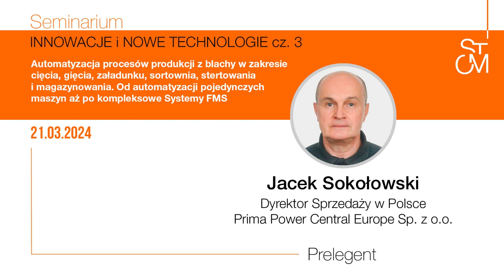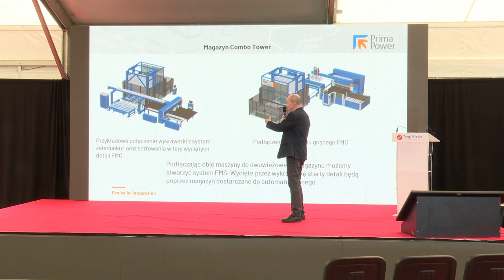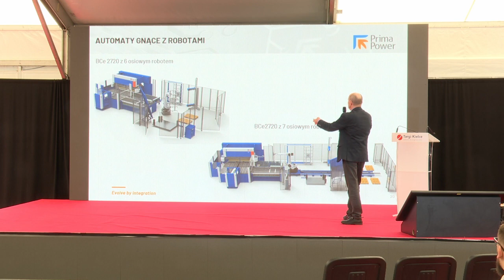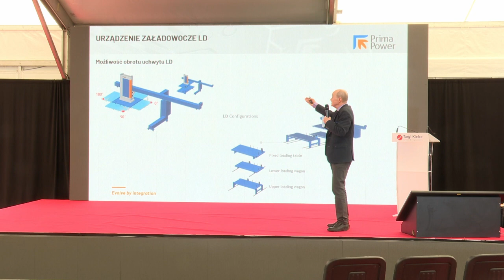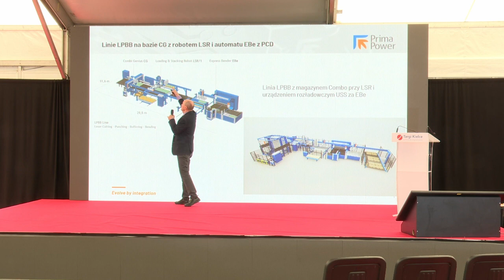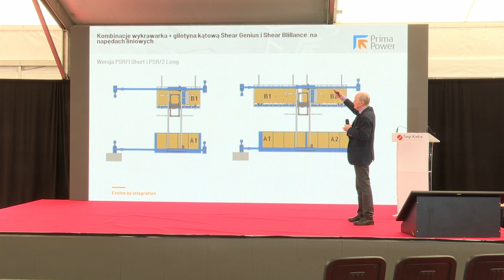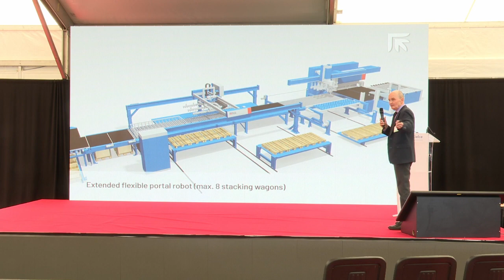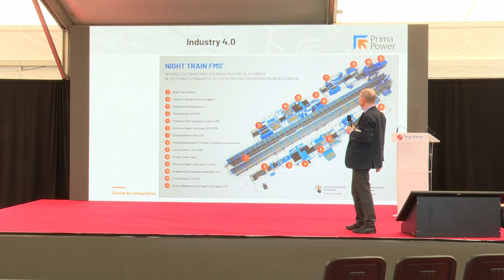Automatyzacja procesów produkcji z blachy - Jacek Sokołowski, Prima Power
Automatyzacja procesów produkcji z blachy w zakresie cięcia, gięcia, załadunku, sortowania, stertowania i magazynowania. Od automatyzacji pojedynczych maszyn aż po kompleksowe Systemy FMS - Jacek Sokołowski Dyrektor Sprzedaży w Polsce firmy Prima Power Central Europe Sp. z o.o.